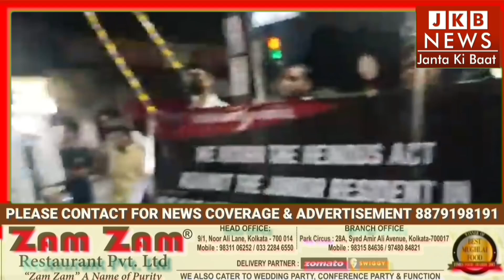Ek Mahila Doctor ki Hatya ko lekar kolkata RG KAR Hospital ke bahar Doctron ka pardarshan jari.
Ek Mahila Doctor ki Hatya ko lekar kolkata RG KAR Hospital ke bahar Mombatiyan lekar intern Doctron ka pardarshan jari.